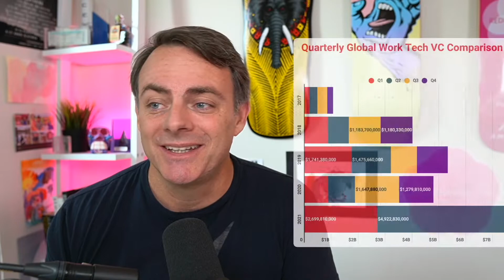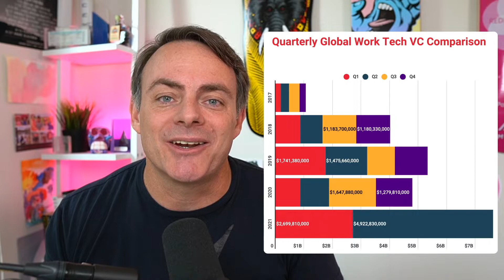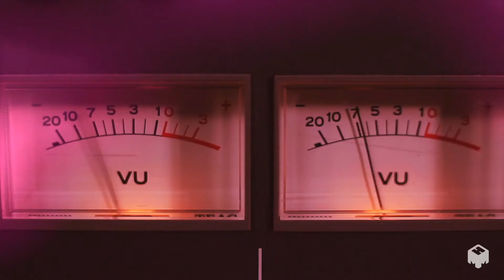This Week in People (July 16, 2021)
Welcome to This Week in People! Each week I break down some of the top news, trends, and stories in all things people that are worth your time.